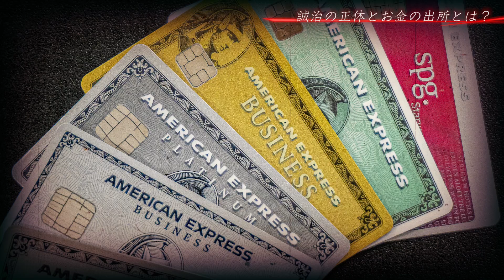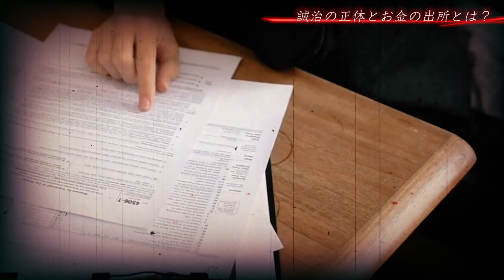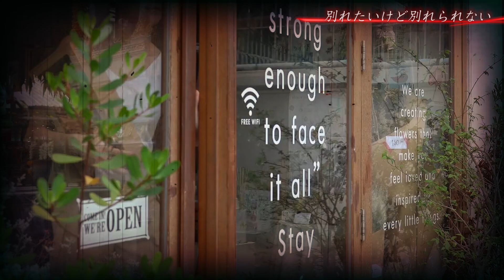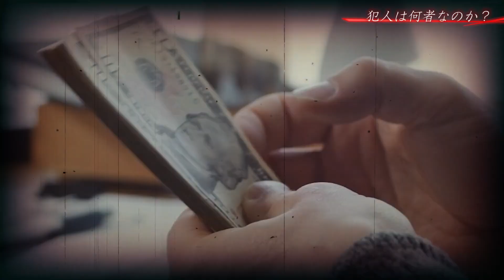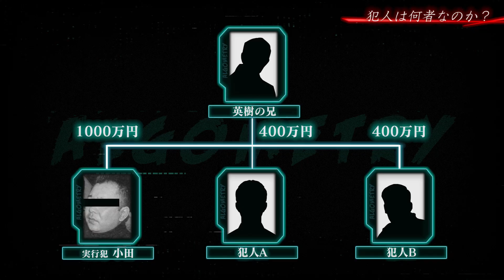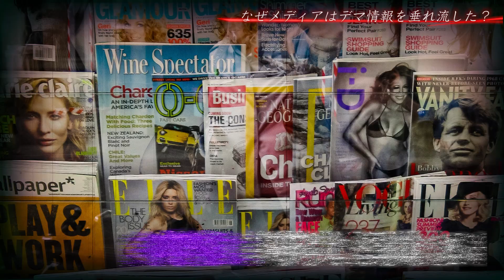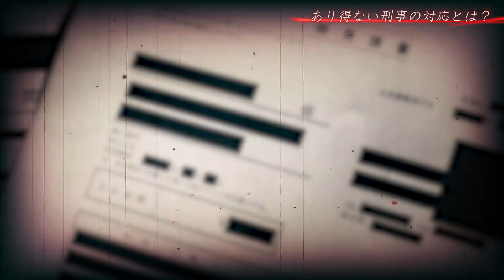【不祥事隠ぺい】女子大生を見殺しにし、保身に走った警察…相談されるも無視し、デマまで流した